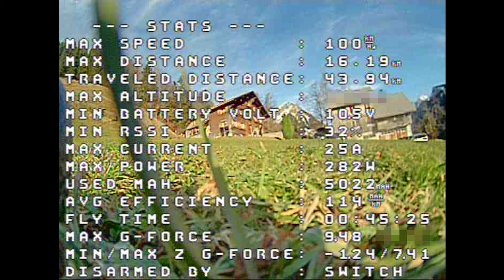FPV Long Range | Austria edition! - Part 1 | AR Wing | ManuTVLiVE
Flying over the montains with snow on top of them is a dream!

Original Servos that comes with it
Original ESC that comes with it (Flycolor 30A)
SunnySky X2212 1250kv 3. Gen
Propeller system:

4S freestyle setup:
GoPro Hero 5 Session
Matek F405-STD FC
HAKRC 35a 32bit ECS's

Aomway Clover Leaf